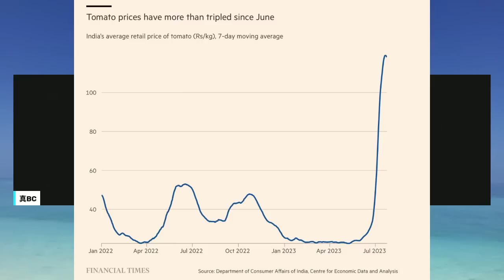20230810B 損人終害己！「中國代替國」禁止從中國進口XX零件，卻讓自家企業痛不欲生！